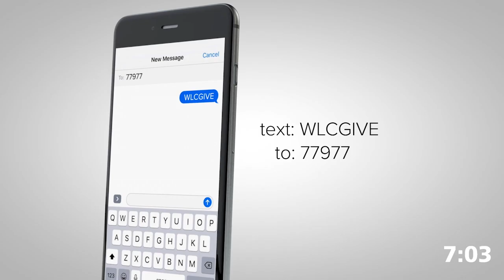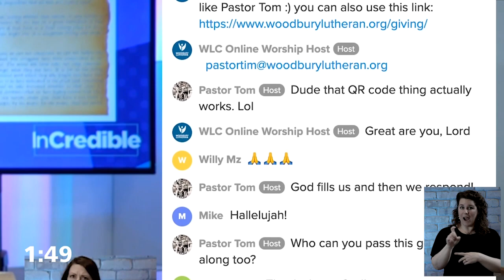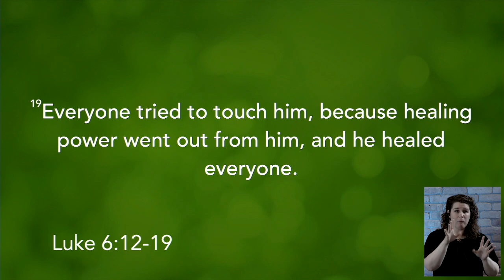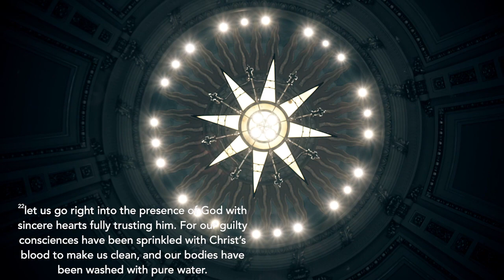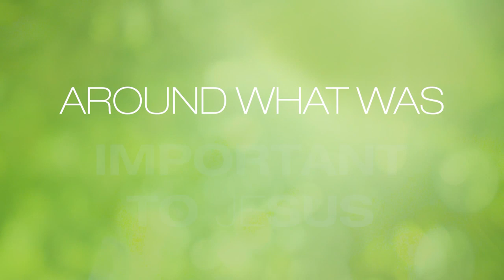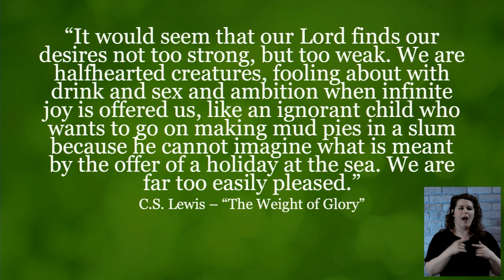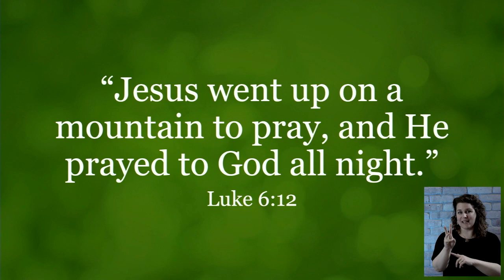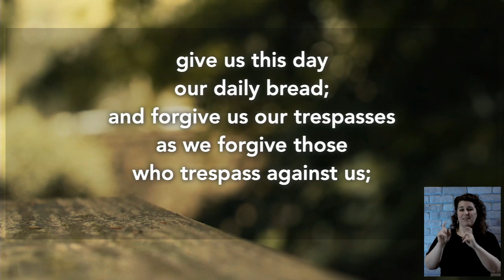Woodbury Lutheran Church Online Service - 05.17.2020